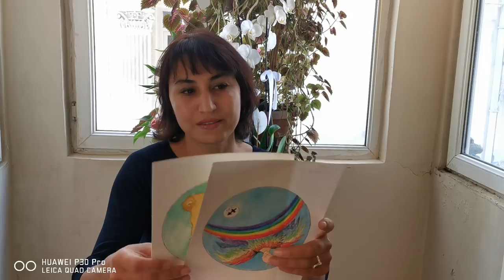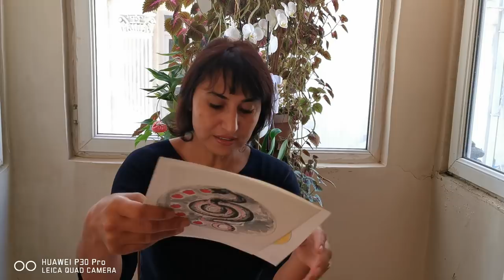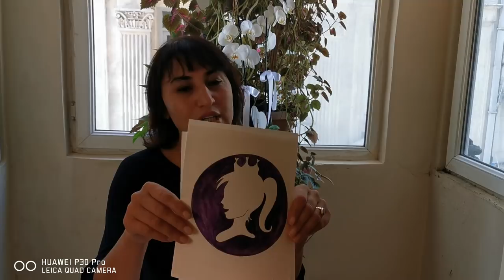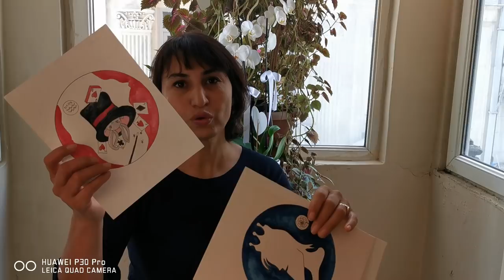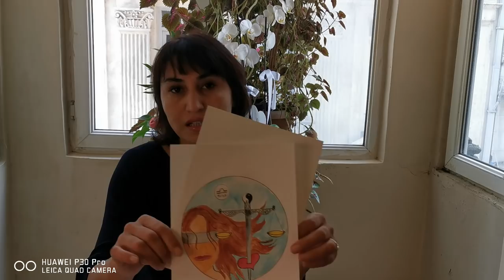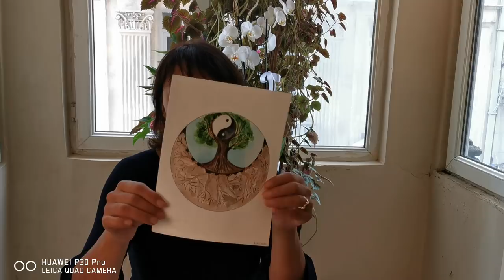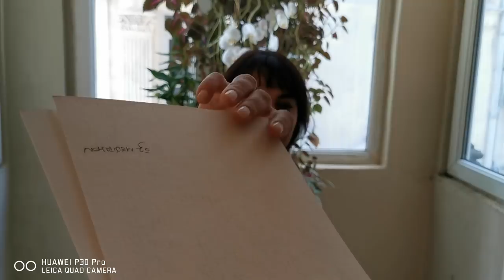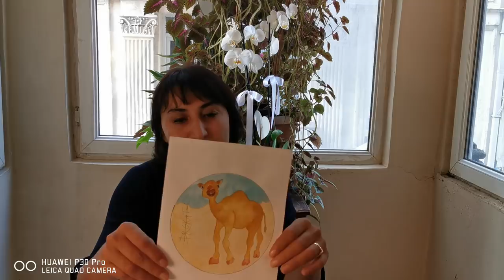23 EYLÜL - 29 EYLÜL ASTROLOJİK YORUM VE TAROT AÇILIMI